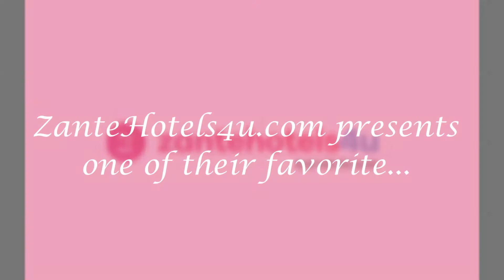ZanteHotels4u.com: Eros Stone House, Porto Giardino Resort, Kypseli Zante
**BOOK WITH THE LOCALS**

Eros Stone House is part of the Porto Giardino Resort that is located in the coastal area of Drosia, Kypseli- Zakynthos, only 150m from the beach.
A cozy, stone house with a very romantic character, ideal for couples or families and the capacity to accommodate up to 4 guests (ideally 2 adults & 2 children). Fully equipped with cooking facilities, 1 large double bed and a sofa which transformed into a double bed. The house is located in a semi floor and has a furnished veranda with view to the garden and the sea.

Available Facilities:

-Tea/Coffee Maker
-Refrigerator
 -Electric Kettle
-Towels/Linens provided
-Cooking facilities
-Garden View
-Air Conditioning
-Sofa Bed
-Hairdryer
- Free toiletries
-King Size Beds
-Partial Sea View
- 24 hr hot water
-Maid Service
-Free Wi-fi Internet access in public areas